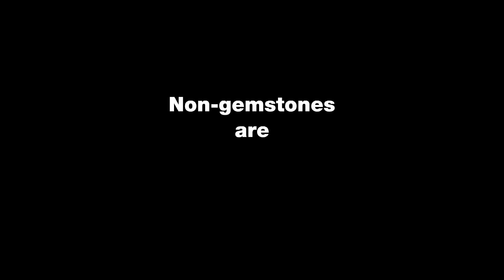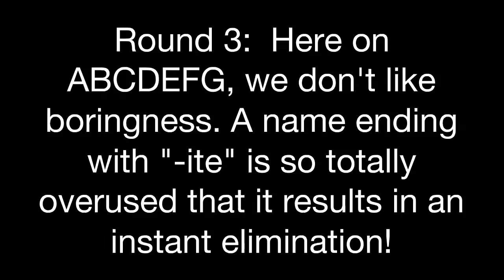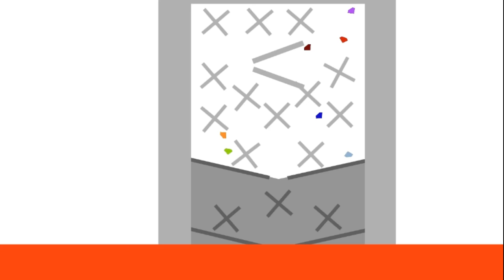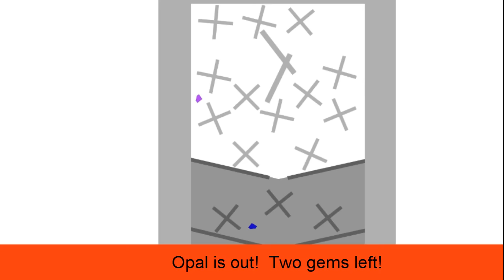Ruby and her 35 sisters in ABCDEFG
Ruby and her 35 amazing sisters battle in the fourth season of BFDI: ABCDEFG!  Who's gonna win?  After oceanful after oceanful of blood, sweat, and tears, one of them ends up on top!